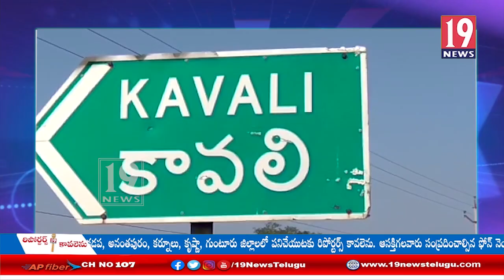RTC డిపో మేనేజర్ హరి ఆధ్వర్యంలో RTC సిబ్బందికి మాస్కులు, శానిటైజర్లు పంపిణీ: నెల్లూరు జిల్లా